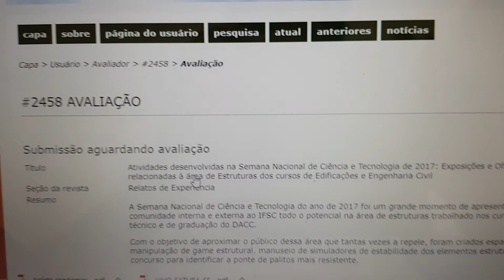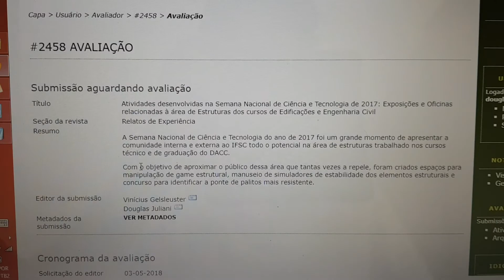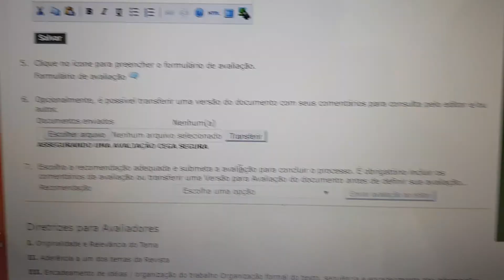Como realizar avaliação de submissões no sistema da Revista Caminho Aberto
Vídeo tutorial criado para lembrar como proceder para avaliar as submissões via sistema.